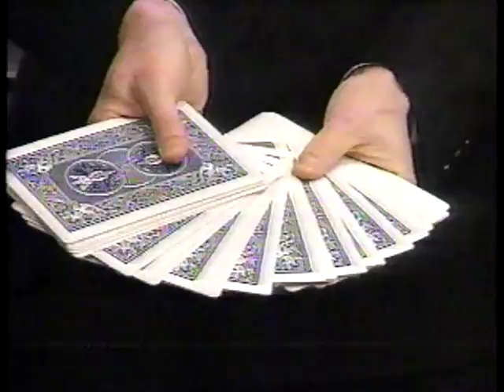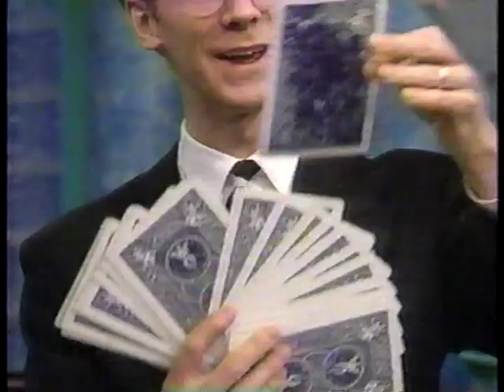Ted Outerbridge: VEDETTE!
In the 80s and 90s Ted Outerbridge was quite the "vedette" in Quebec making numerous television appearances "en français" on such shows as "Les Démons du midi", "Ad-Lib" and "De Bonne Humeur". He is seen here on "Les Anges du Matin" in the early 90s.